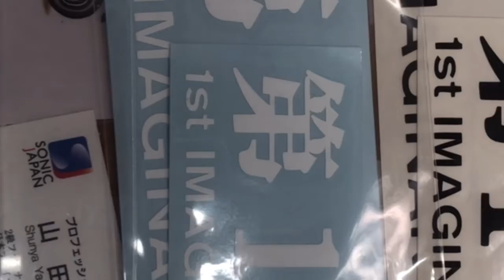オフィスタンクバッグさんに訪問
家内制手工房さんに来ました(・∀・)

オリジナルTシャツやステッカー制作してますよ！

陸上自由隊ステッカー
陸上自由隊パーカーもあります(・∀・)